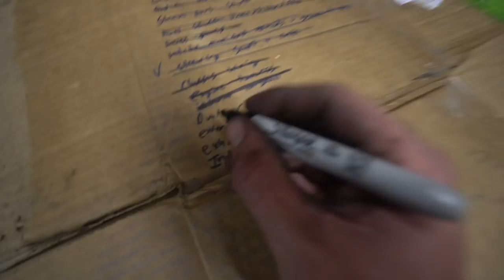LS Miata - Vette Intake and Dual Caliper Setup Install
We get the corvette intake modified and fit to the miata, as well as setting up the dual calipers with new powerstop brakes, rolling the fenders, new throttle body, etc.

Taylor Ray
12472 Lake Underhill Rd #203,